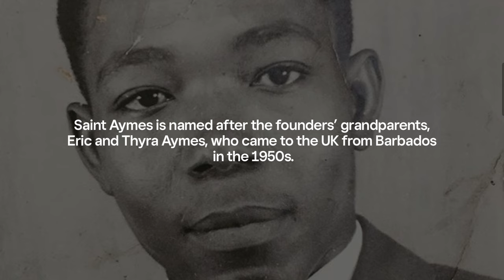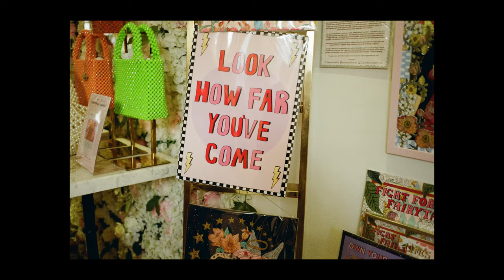Square UK | Seller Story - Saint Aymes, London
Introducing Sisters in Business, Lois and Michela, who tapped into their grandparents' legacy to create London's chicest café - Saint Aymes. This vibrant café doubles as an event space designed to unite, empower, and champion women in business.

"When people envision St. Aymes, we want them to instantly associate it with a warm embrace of beauty and a welcoming atmosphere. We pride ourselves on being fearless, unapologetically authentic, and hope to inspire others to do the same."

Welcome to Saint Aymes, celebrating bold, confident women every single day.

At Square, we're so much more than a little white card reader. We help businesses of all sizes start, run, and grow every day.

Whether it's the food stall establishing a brick-and-mortar restaurant, the former sole trader adding her first employees, or the entrepreneur expanding from one location to ten, our solutions scale with our sellers. We all grow together.